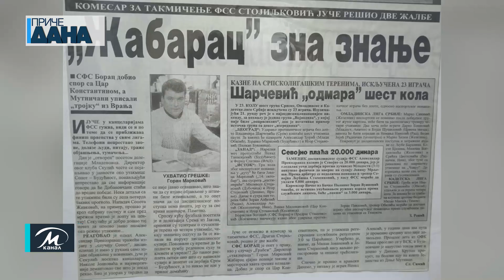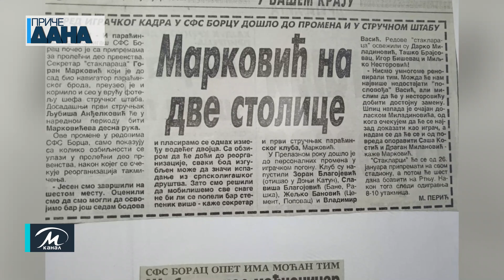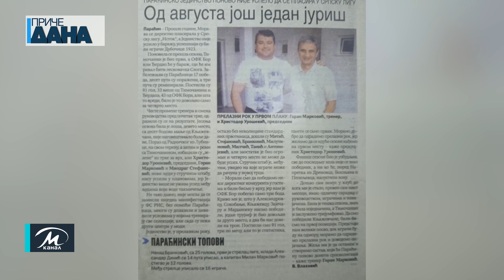Fudbalska karijera Gorana Markovića Žabarca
Goran Marković Žabarac  je skoro trideset godina igrao fudbal kako za SFS Borac tako i za Jedinstvo. Radio je i kao fudbalski trener, a kasnije je bio i funkcioner tima sa Gradskog stadiona. On je 2016. godine proglašen je za najuspešnijeg trenera Pomoravskog okruga.